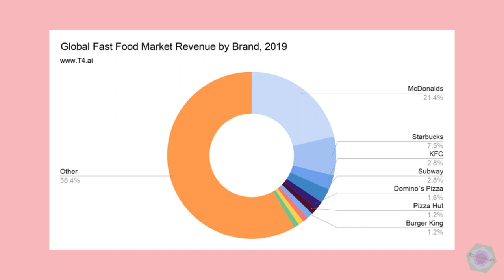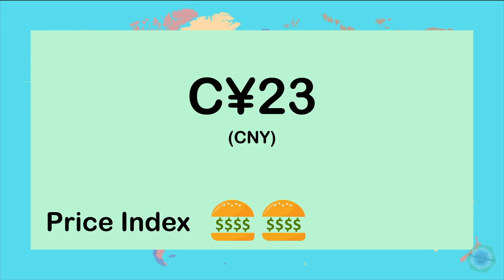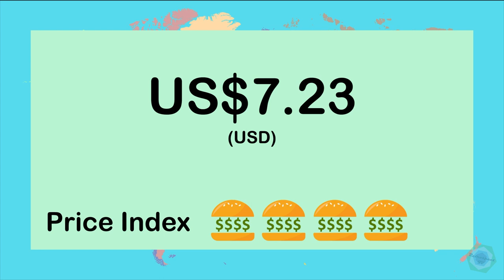Which country has the most expensive Big Mac?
A short comparison of the purchasing power of some countries explained with the help of our globally reliable source of food, McDonald's and the Big Mac Index.

Finding out the differences between the costs of Big Mac in various countries and also taking a look at the most expensive Big Mac in the world in Lebanon as well as the world's cheapest Big Mac in Russia.